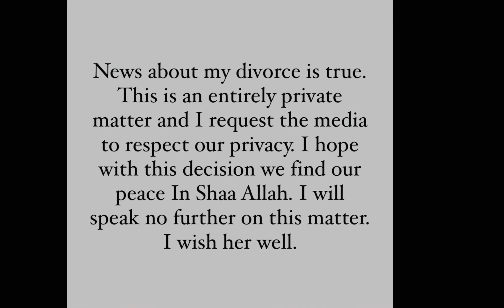Divorce Of Junaid Safdar( Maryam Nawaz Son) He made An Announcement Through His Instagram Account